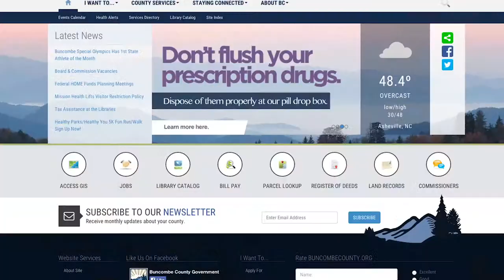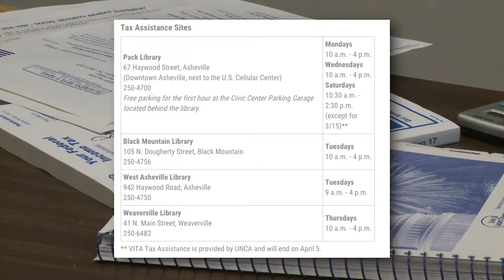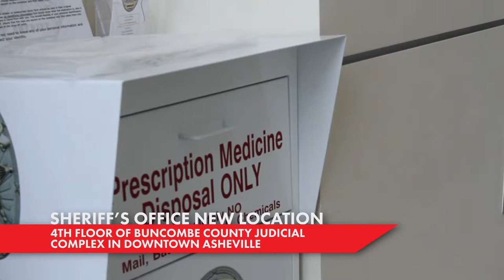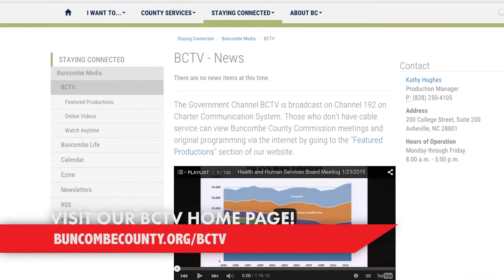Buncombe Monthly - February 2015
Learn all about some great upcoming events in Buncombe County for the month of February, 2015 in this episode!  Everything from free tax assistance, library story times for kids, classes for you and your pet, complimentary heart health screenings for women, and much more!

To see all of the information, visit buncombecounty.org.